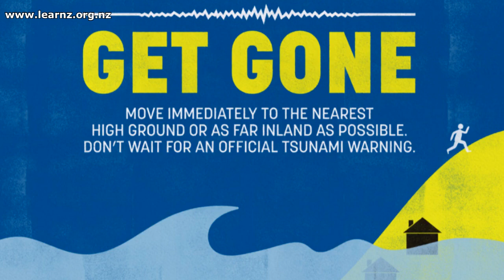Introducing the LEARNZ What's the Plan, Stan? online field trip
Join Andrew the LEARNZ teacher to find out more about the "What's the Plan, Stan?" field trip to the Bay of Plenty.